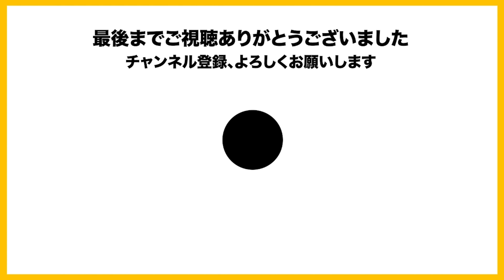"やったぜ" その言葉が聞きたくて【2023/4/27 Is/いずちゃんねる切り抜き】